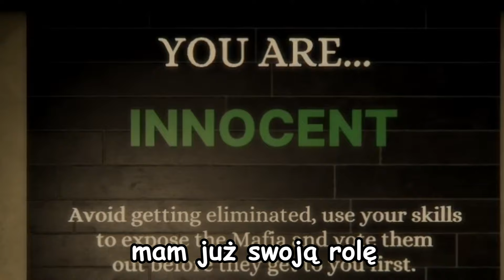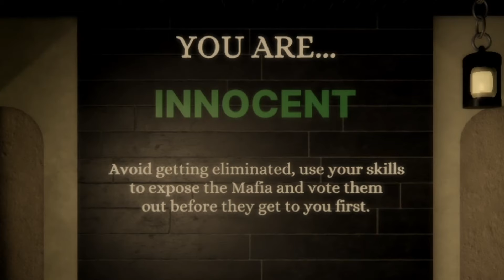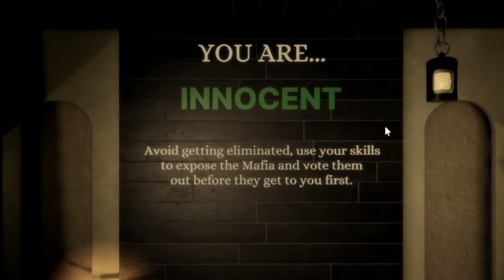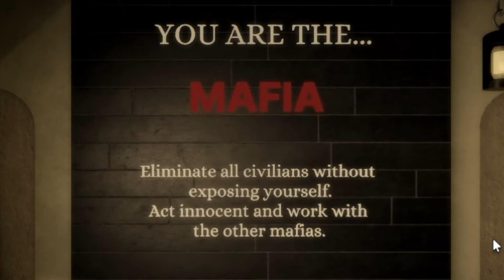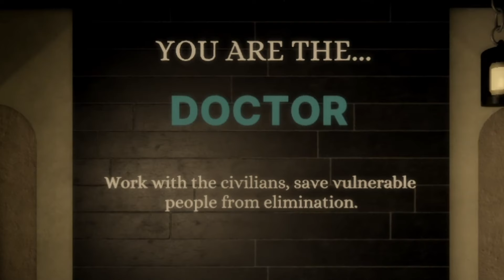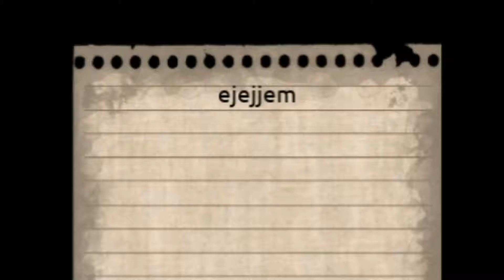KTO JEST MAFIĄ w ROBLOXIE? [VOICE CHAT]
Friz nie obrażaj się za miniaturkę ok?